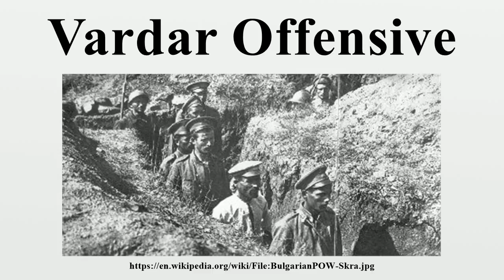Vardar Offensive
The Vardar Offensive (Bulgarian: Офанзива при Вардар) was a World War I military operation, fought between 15 and 29 September 1918.The operation took place during the final stage of the Balkans Campaign.

Image-Copyright-Info
Image is in public domain
Author-Info:   Unknown
Image-Copyright-Info